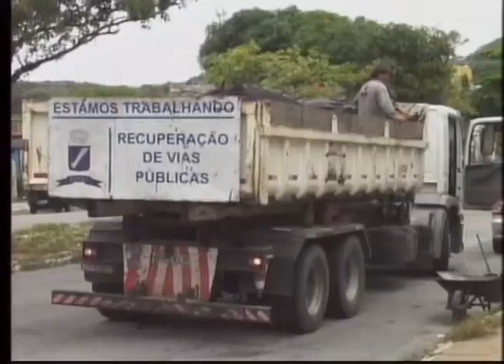Operação tapa buraco continua com o calendário de serviços nas ruas de Natal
Prefeitura do Natal incia os primeiros trabalhos da Operação tapa buraco em 2016.